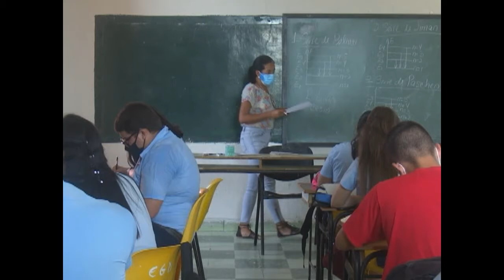Informa el director Provincial de Educación sobre la reinicio del curso escolar en Cienfuegos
Informa el director Provincial de Educación, MSc. Leonel Meneses Gómez sobre el reinicio del curso escolar en Cienfuegos.